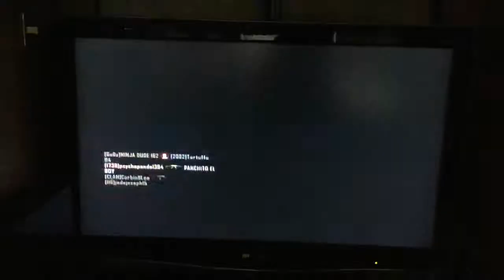Black Ops 2 Hijacked Gameplay